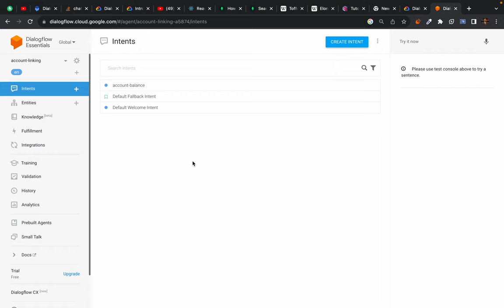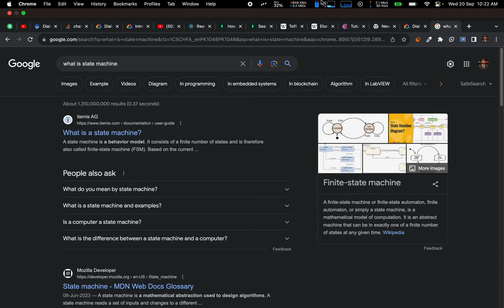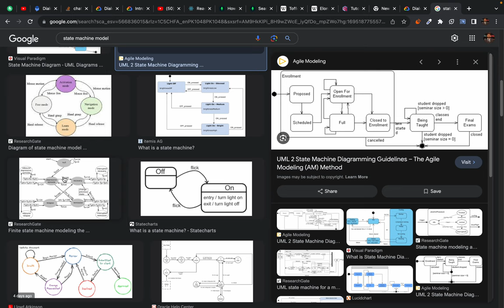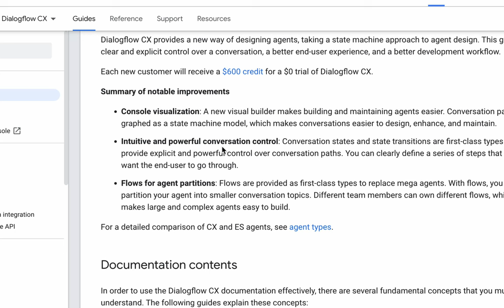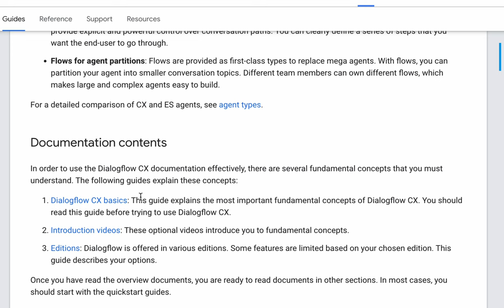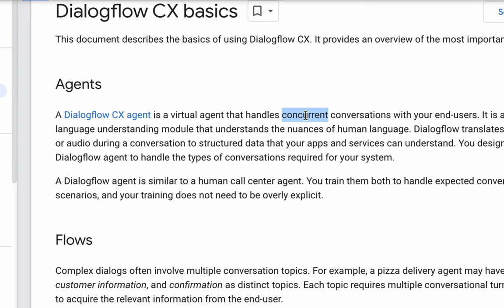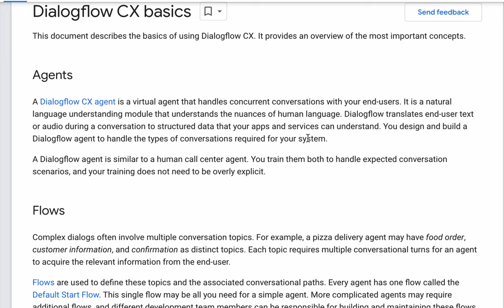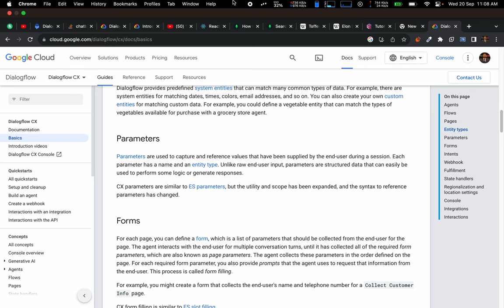Introduction to Dialogflow CX v3 - History, Versions and Basic Building Block of Dialogflow CX v3